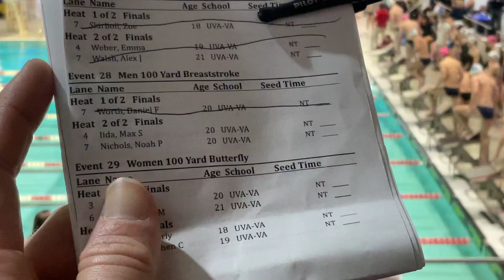M 100 BR H2 - Iida, Nichols